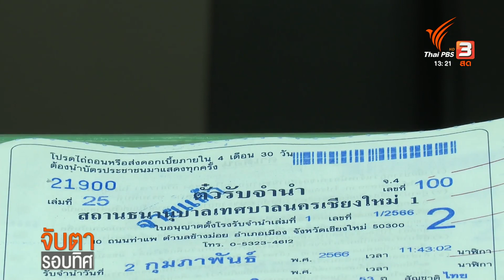โรงเรียนเปิดเทอม ทำให้โรงรับจำนำต้องสำรองเงินเพิ่ม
แม้ว่าขณะนี้จะเปิดเทอมมานานกว่า 1 เดือนแล้ว แต่บรรดาพ่อแม่ ผู้ปกครองนักเรียนที่มีรายได้น้อยหรือหมุนเงินไม่ทัน ก็ยังนำทรัพย์สินมีค่าเข้าโรงรับจำนำเพื่อนำเงินไปจ่ายค่าเล่าเรียนให้แก่ลูกหลานและหมุนเวียนไว้ใช้ภายในครอบครัว เนื่องจากสภาพเศรษฐกิจแย่มาตั้งแต่ช่วงโควิด 19 ระบาด  ขณะที่ทางสถานธนานุบาลต่าง ๆ  ในจังหวัดเชียงใหม่ได้เตรียมเงินสด เพื่อช่วยเหลือประชาชนผู้มีรายได้น้อยในอัตราดอกเบี้ยต่ำ